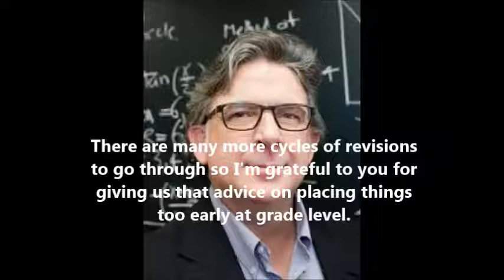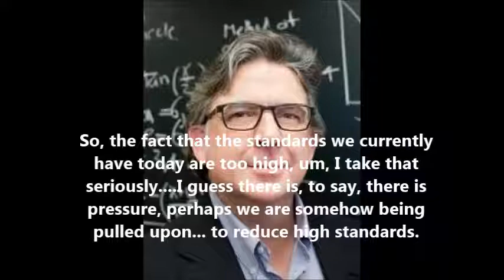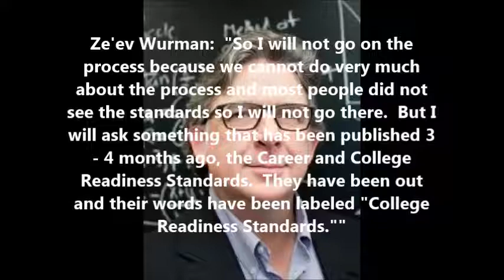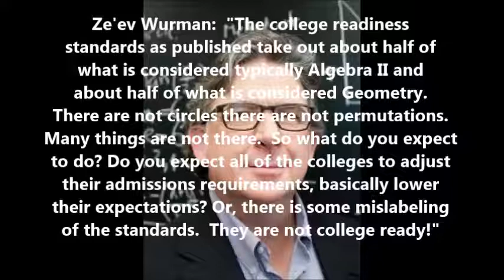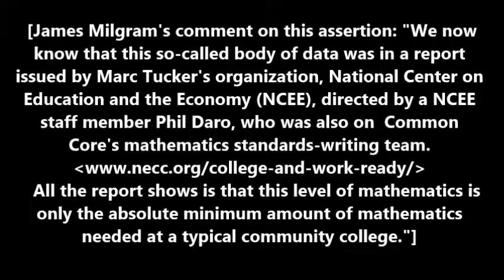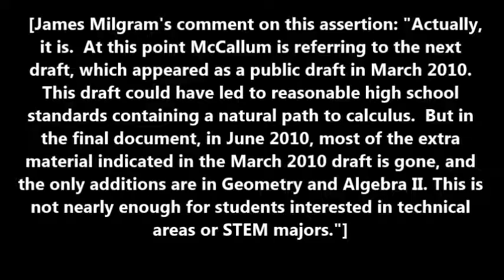Professor William McCallum's remarks on Common Core's Mathematics Standards in January 2010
These audio clips are from a tape of a talk by Professor William McCallum, University of Arizona, at a panel discussion on the Common Core State Standards on January 16, 2010, in San Francisco, California. The transcript represents our best efforts to transcribe what Professor McCallum said.